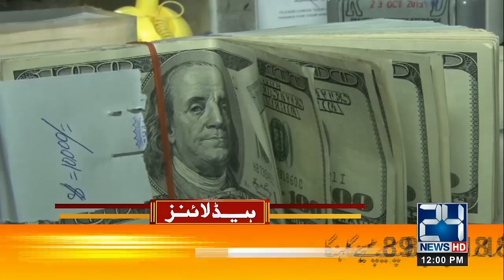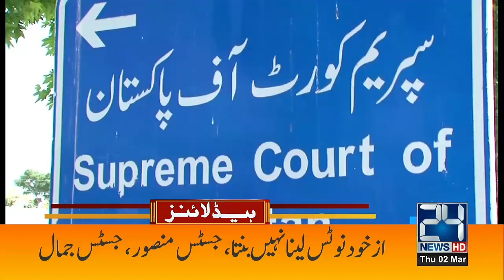US Dollar Reached 285 rupees | Petrol Price Increase? | IMF New Condition | 12pm News Headlines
24 News HD Is One Of The Leading News Channels Of Pakistan Bringing You The Latest Current Affairs From Pakistan And Around The World.  Live National Assembly ,Senate Session And Current Affairs